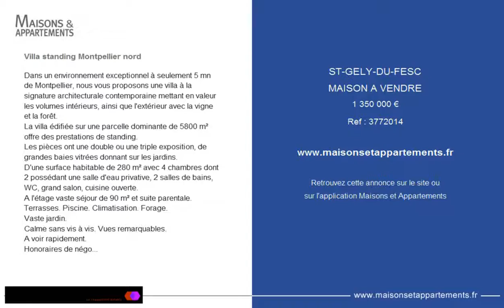ST-GELY-DU-FESC - MAISON A VENDRE - 1 350 000 €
Référence : 3772014

Villa standing Montpellier nord
Dans un environnement exceptionnel à seulement 5 mn de Montpellier, nous vous proposons une villa à la signature architecturale contemporaine mettant en valeur les volumes intérieurs, ainsi que l'extérieur avec la vigne et la forêt.
La villa édifiée sur une parcelle dominante de 5800 m² offre des prestations de standing.
Les pièces ont une double ou une triple exposition, de grandes baies vitrées donnant sur les jardins.
D'une surface habitable de 280 m² avec 4 chambres dont 2 possédant une salle d'eau privative, 2 salles de bains, WC, grand salon, cuisine ouverte.
A l'étage vaste séjour de 90 m² et suite parentale.
Terrasses. Piscine. Climatisation. Forage.
Vaste jardin.
Calme sans vis à vis. Vues remarquables.
Honoraires de négociation à la charge du vendeur. Votre référent : Patrick PEUTTE